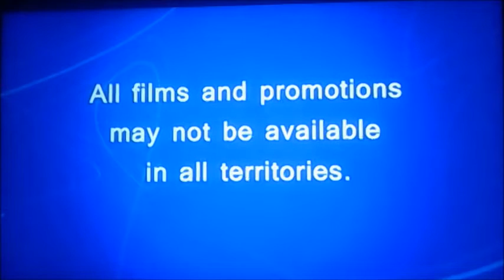DVD Opening to Tron Legacy UK DVD (Request Video for A Smith)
This is the DVD Opening to Tron Legacy UK DVD and Here's the Order!

1. Language Selector
2. Copyright Warning
3. Disney Logo
4. Pirates of the Caribbean On Strangers Tides Trailer
5. Prom Trailer
6. DVD Menu
7. Disney DVD Logo
8. First Few Seconds of the FIlm